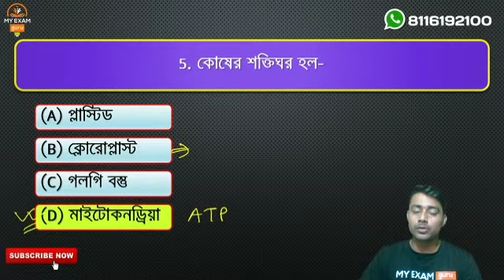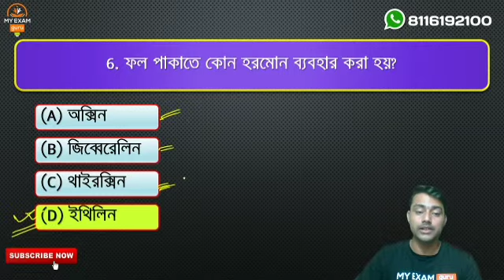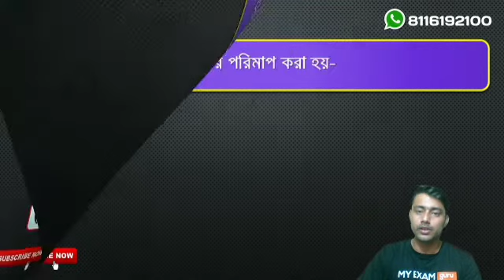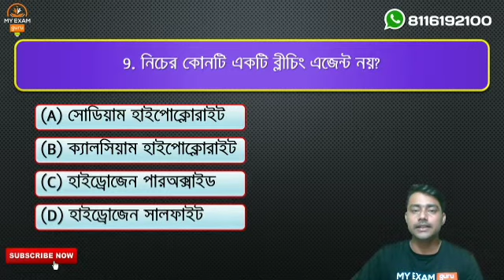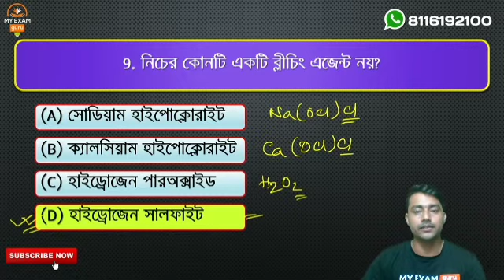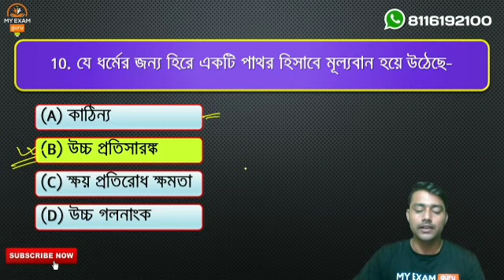সাধারণ বিজ্ঞান।। General Science (Class-30)।। Railway NTPC & GROUP-D।। myexamguru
সাধারণ বিজ্ঞান।। General Science (Class-30)
এই ভিডিওটিতে রেলের বিগত বছরের পরীক্ষার সাধারণ বিজ্ঞানের কিছু গুরুত্বপূর্ণ প্রশ্ন ও তার উত্তর বিস্তারিতভাবে আলোচনা করা হয়েছে। এই প্রশ্নগুলি প্রত্যেকেই ভালোভাবে দেখে নিও কারণ এই প্রশ্ন আবার আসন্ন রেলের পরীক্ষায় আসার সম্ভাবনা রয়েছে।
যদি আমাদের এই ক্লাস তোমাদের ভাল লাগে, তাহলে এই ভিডিওটি শেয়ার করতে ভুলবে না, এমন অনেক প্রার্থী রয়েছে যারা এই ভিডিওটির মাধ্যমে উপকৃত হতে পারে।
এই ধরনের আরো ভিডিও  ক্লাস পেতে আমাদের YouTube Channel Follow করতে পারো।

👇এই ক্লাসের প্রশ্নের PDF File নীচের Link থেকে সংগ্রহ করে নাও।

ধন্যবাদান্তে
My Exam Guru
In Association With
SUCCESS MANTRA